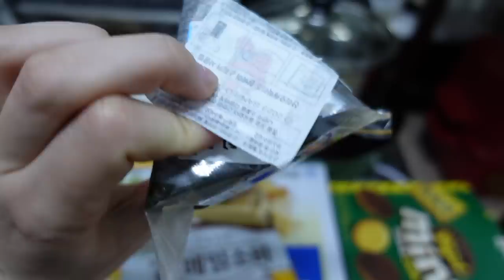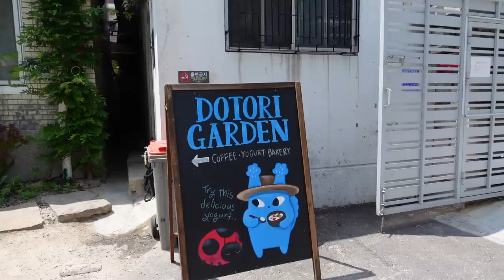WEEKLY KOREA VLOG 🏠 cambio casa (ancora!), picnic han river e mi truccano da Kpop idol!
♥ ♥ ♥ ♥ ♥ ♥ ♥ ♥ ♥ ♥ ♥ ♥ ♥ ♥ ♥ ♥ INFOBOX♥ ♥ ♥ ♥ ♥ ♥ ♥ ♥ ♥ ♥ ♥ ♥ ♥ ♥ ♥ ♥

❤ VINTED ▹ @ila0203

♡ INFORMAZIONI UTILI
❤ Con cosa registro : Canon Eos 70D (obiettivo 18-55)
❤ Camera Vlog: Sony dsc rx100 M4
❤ Con cosa edito : Final Cut Pro X
❤ Anteprime video: PicMonkey / Pizap